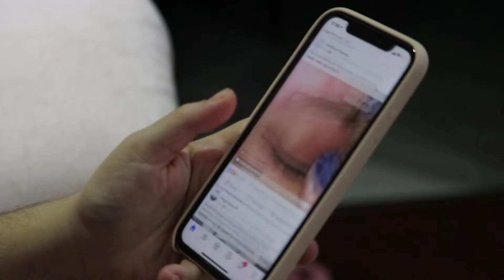आला हज़रत और ख्वाजा गरीब नवाज़ | Aala Hazrat Ajmer kabhi nhi Gaye ? | Urse Gareeb Nawaz 2022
Khawaja ghareeb Nawaz ka urs kab hai
Khawaja ghareeb Nawaz urs 2022
Khwaja ghareeb Nawaz ka kul kitne baje hota hai
ajmer qul Sharif kab hai